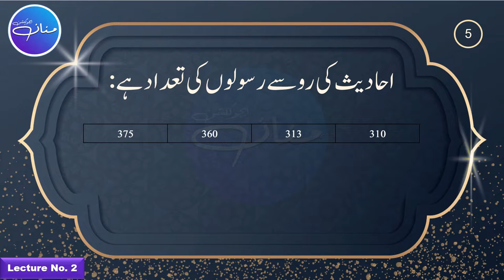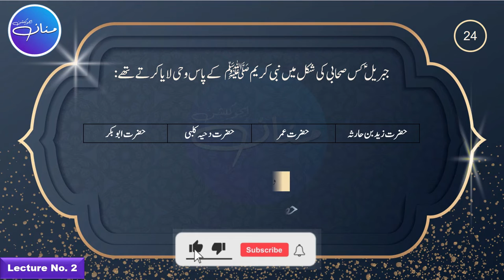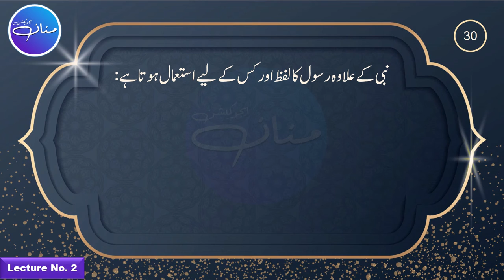Islamiyat Lazmi MCQs - Intermediate I - Lecture No. 2 | عقیدۂ رسالت ، ملائکہ| MANNAN EDUCATION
Aqeeda e Risalat, Malaika